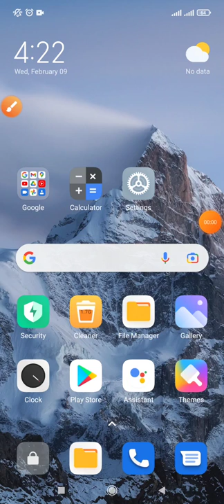How to display Kaleidoscope Clock setting with Call notification on Android phone